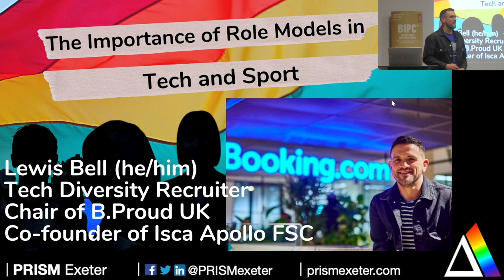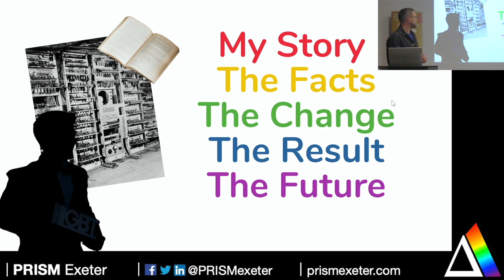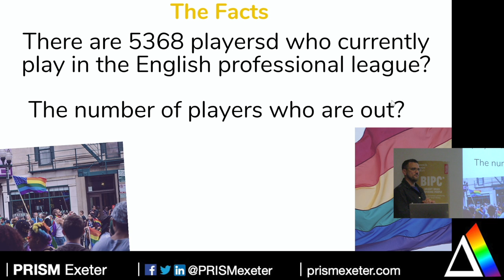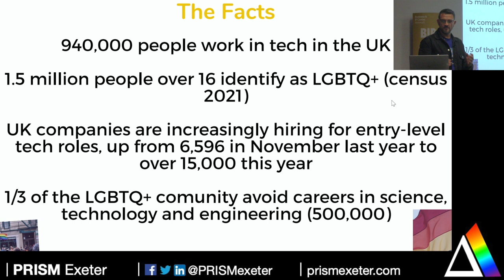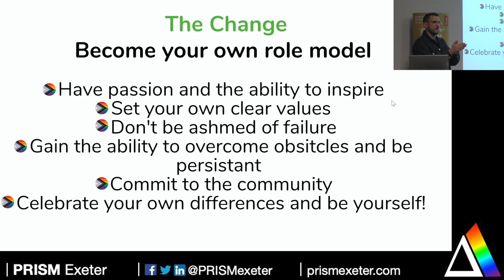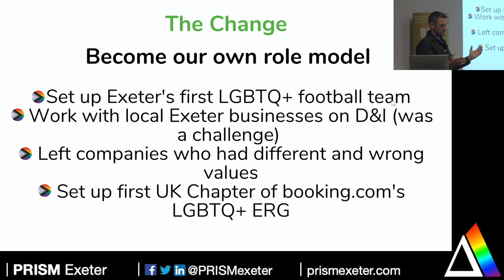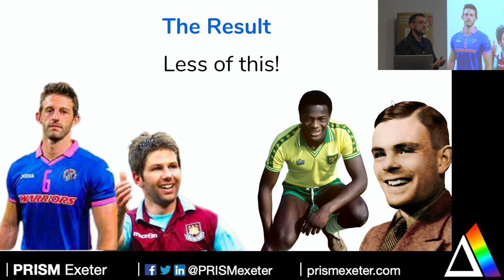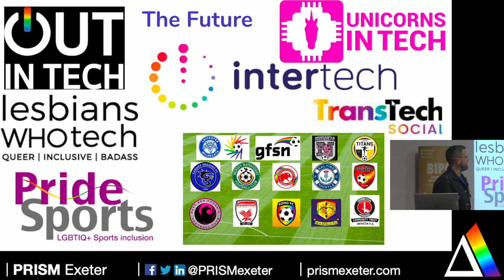The importance of role models in tech and sport - Lewis Bell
His talk explores his own journey as a gay man, the lack of LGBTQ role models in tech and in sport (particularly in football), and what we can do about this.

About the event:
This talk was recorded during PRISM Exeter's Speakers event for LGBTQ+ History Month on February 13th, 2023. Audience questions and discussions have been edited out from the recording to preserve attendee anonymity.

The Speakers series aims to:
 1. Showcase the incredible work being done by LGBTQ+ individuals in Science, Technology, Engineering, Maths and Medicine (STEMM);
 2. Provide a platform for broader discussions on diversity and inclusion within STEMM.